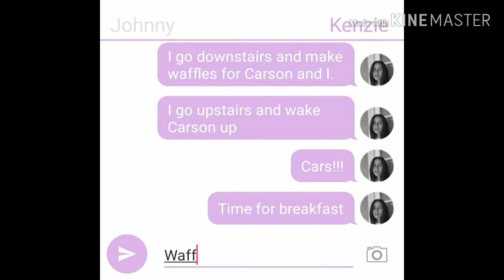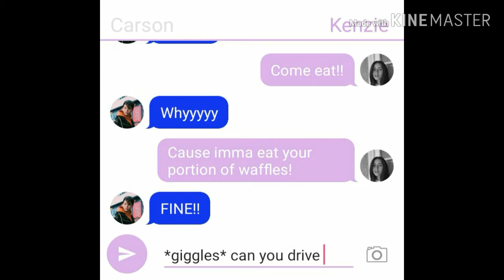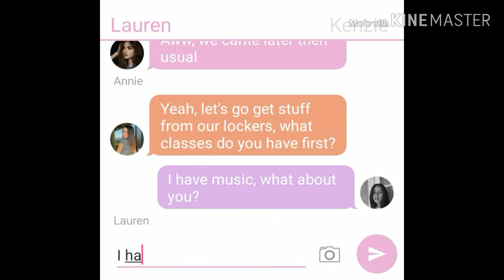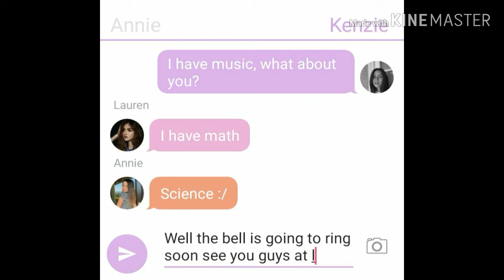Fight to survive (episode 1)